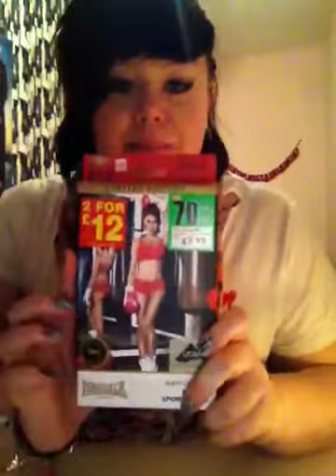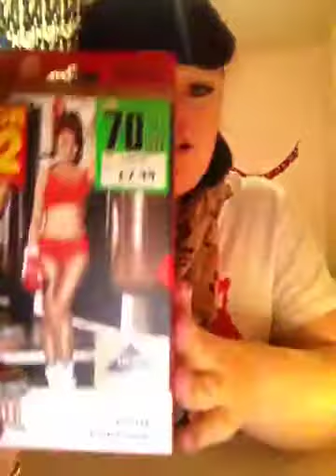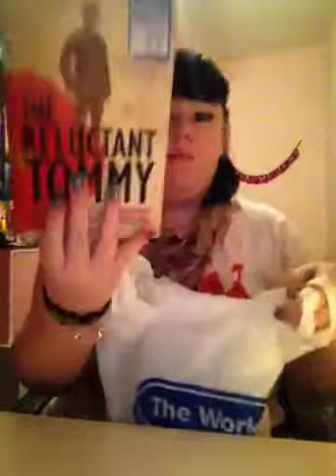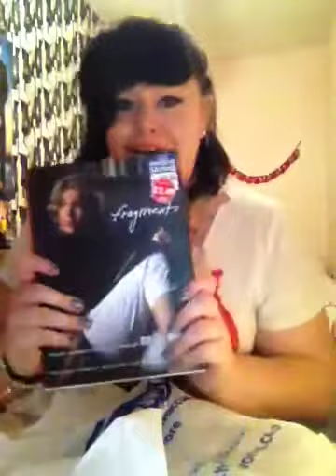Haul ! - river island, boots, topshop, the works etc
Hi everyone, hope you are all ok !!

Today I went on a cheeky shopping trip with Lewis (tut tut he's such a bad influence!!) and bought a few bits n bobs and thought I would share it with you :)

Much love
Xlaurenx